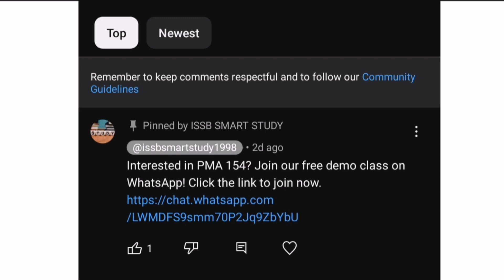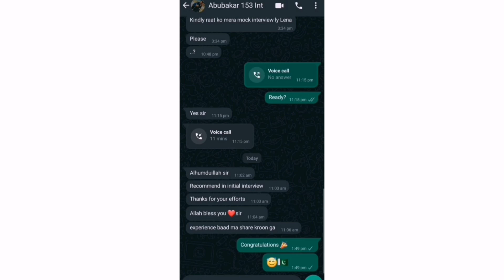PMA 154 Long course Initial Test Preparation free WhatsApp Group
This video is about Pak Army PMA 154 Long course Initial Test Preparation free WhatsApp Group.
PMA 154 Most Important Verbal and Non verbal Questions.
PMA 154 Initial Test Academic Questions.
PMA 154 Free WhatsApp Group.
PMA 154 Test Notes and past papers.